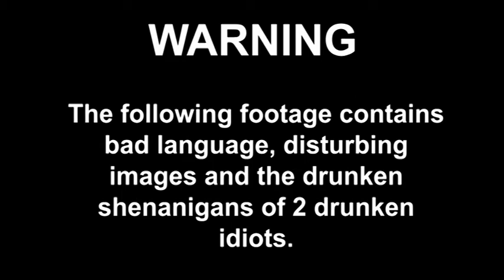Drunk Amnesia - Part 3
And now it gets interesting...

Myself and McClung decided to play Amnesia together. Whilst getting drunk.

Unfortunately, being drunk I didn't hit the right button to record, so we lost over an hour of footage, so this picks up a good bit into the game.

Let us know what you think! If the feedback is positive, then the series will continue, possibly into other games!